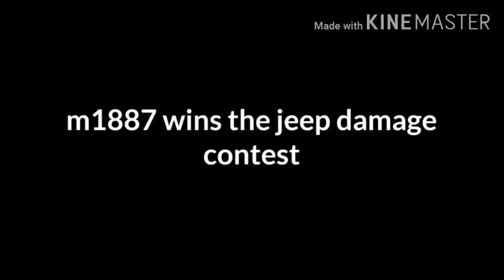m1887 vs m1014 - free fire gun comprasion - which is best?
CHANEL CONTENT [GARINA FREE FIRE VIDEOS]
📍NAME (RAHUL)
📍AGE (18)
📍 DEVICE NAME : REDMI NOTE 8
__ ✔ FOR MORE INRETING VIDEOS
➡️JANUARY ELITE PASS
➡️PRO PLYERS STTINGS
➡️HOW TO REMOVE FREE FIRE FRIENDS           ➡️PINK DIAMONDS IS BACK
➡️FREE FIRE UP COMEING UPDATES ➡️BEMA SHETHI TAVAR TRICK

✔INSTAGRAM ÷ sairahuledits
✔FACEBOOK ÷mr editorboy